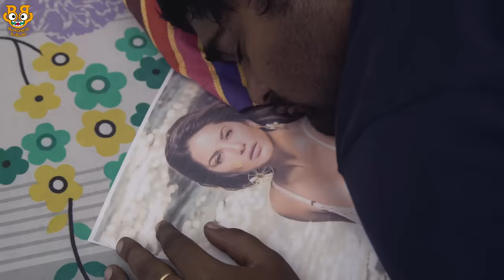B.Tech Mundhu, B.Tech Tharvatha || Bumchick Babloo || Tamada Media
This is a comedy video by Bumchick Babloo on how a Btech student's life takes a 'U' turn after Btech. We are sure that every Btech student will relate to it.

Cast : Sai Kumar (Babloo), Chandoo Sai, Satish Saripalli, ravi teja nannimala, Natasha & Deva Ganesh

Concept - Direction : Sai Kumar (babloo)

DOP : Seshi Kiran

Editing : Yuva Kiran & Kumba shivakumar

Publicity Designer : Srinath Goud K